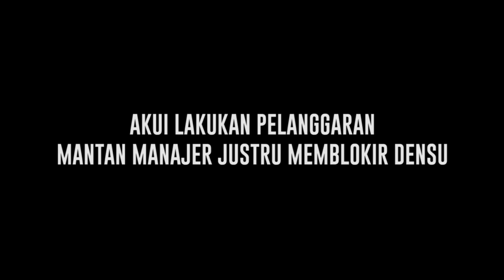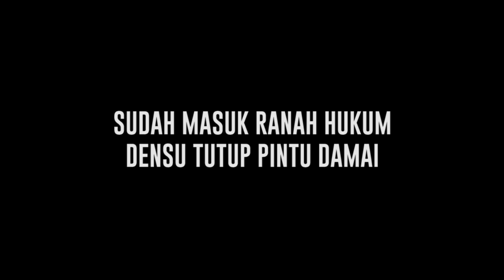Laporkan Mantan Manajer, Denny Sumargo Punya Tujuan Lain - Cumicam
Kurang lebih 10 tahun Denny Sumargo percaya dengan mantan manajernya untuk menjalani semua urusan pekerjaannya, justru dirinya ditipu. Lantaran hal itu, Densu melaporkan sang mantan manajer ke Polda Metro Jaya untuk mempertanggung-jawabkan perbuatannya dan sekaligus membersihkan nama baik Densu kepada klien-kliennya. Selain itu Densu juga menjelaskan apa yang dilakukannya ini merupakan amanat dari alm. Bapak terlapor.